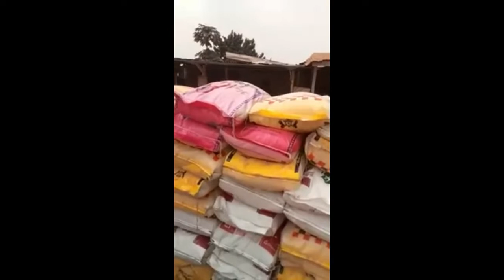See what Ayah foundation did and was rejected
These videos are not by anyway intended to promote violence or crime but to let the whole world know what is happening in southern Cameroon. God is still saying something